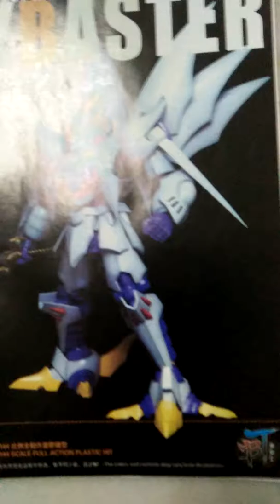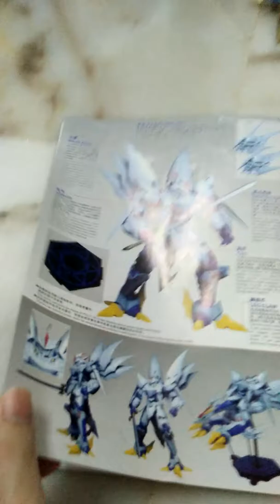BT黑骑士 1/144赛巴斯塔CYABASTER 拼装完成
这个BT黑骑士商品不是正版，正版的1/144 CYBASTER 037是KOTOBUKIYA寿屋出品的